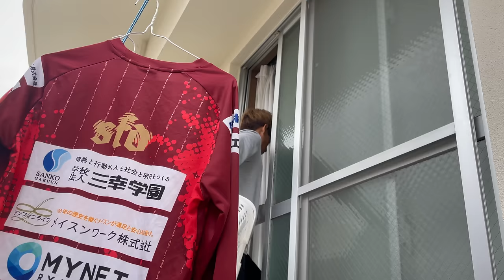【VLOG】#159 ごくごく普通の1日 現役Jリーガーの日常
【自己紹介】
田中恵太